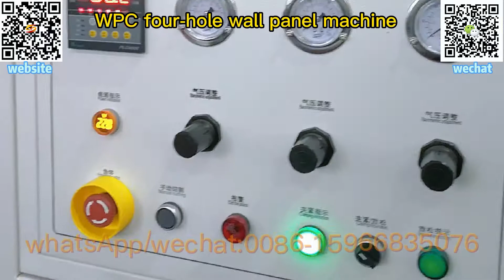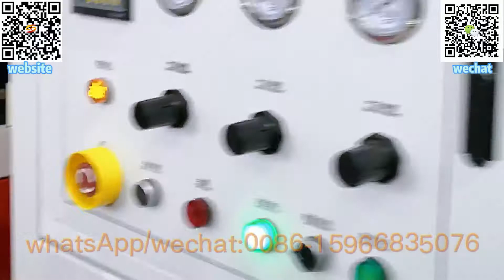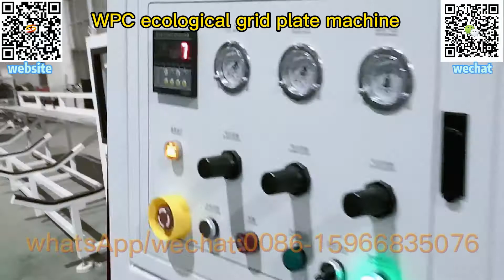pvc wpc profile extrusion production line|pvc wpc profile extrusion machine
pvc wpc wall panel making machine,
wpc wall panel machine,
pvc wall panel machine,
pvc wpc wall panels extrusion machine,
pe wpc wall panels making machine,
pvc wpc wall panels extruder,
pvc pp pe wpc wall panels machine,
pvc siding wall panel extrusion line,
wood plastic composite extrusion machine,
pvc wpc profile extrusion production line,
pvc wpc profile extrusion machine,
pvc wpc profile machine,
wood plastic machine,

Outdoor wall panel Park chair Outdoor flower box WPC gallery WPC floor WPC gazebo machine,
wpc machine,
wpc deck panel making machine,
wpc profile machine,
wpc wall panel extrusion machine,
wpc decking machine,
wpc door machine,
wpc board machine,

wood plastic wpc deck making machine ,
wpc wall panel making machine,
wpc wall panel extruder machine,

wpc decking making machine,
co extrusion wpc decking machine,

pe wpc machine,
wpc making machines,
wpc extruder machine,
pe wpc decking extruding machine,

wpc decking extruder machine,
wood plastic decking machine,
wood plastic composite decking machine,
automatic pe wpc decking making machine online 3d embossing wood plastic profile machine,
complete wpc pe outdoor decking floor extruder machine how to produce make wpc decking floor,
complete wpc pe floor extruder machine how to produce make wpc ,
wpc pe pelleting machine,
rusher embossing machine sanding machine ,
wpc pe floor profile machine which inclue wood powder making machine mixer ,

wpc pe outdoor decking floor,
3d wpc decking machine,
3d embossing wpc machine,
plastic recyle machine,
3d pe wpc decking machine,
wpc profile extrusion line,
wpc flooring machine,
wood plastic compsite wpc extruder,
wpc extrusion wpc profile production line,
wpc decking wpc floor machine,
online embossing co-extrusion wood plastic composite machine,

composite decking extrusion,
wpc production line,
wood plastic wpc machine,
wpc deck machine,
pe wpc deck machine,
deck machine,
3d deck machine,
wpc decking extrusion line for 100% recycled pe and wood materials,
wpc flooring,
wpc floor extrusion,
wpc decking machine,
wpc profile machine,
easy operation wpc decking extrusion line,

wpc profile machine,
wpc decking machine,
wpc door machine,
wpc board machine,
wpc door frame machine,
wpc machinery,
wpc wall panel production machine,
wpc wall panel machine supplier,
wpc wall panel machine factory,
wood plastic equipment,
wooden plastic wpc wall panel production line,
wpc fluted wall panel making machine,
co extrusion pe wpc wall panel machine,
wpc wall panel production line,